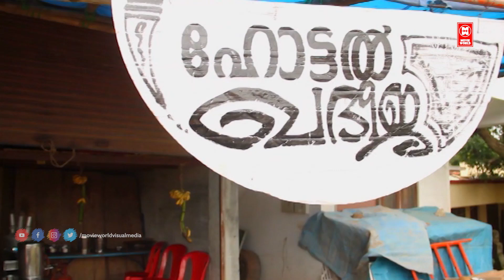ഇവിടെ ചൂടുള്ള കടിയുണ്ടോ ഇത്താ.......!!! | Malayalam Superhit Comedy | Comedy Stars Shows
കാലത്തിനനുസരിച്ച് നിങ്ങളുടെ ഭാവിയും സുരക്ഷിതമാക്കു ഡിജിറ്റൽ യുഗത്തിൽ ഡിജിറ്റൽ മാർക്കറ്റിംഗ് പഠിക്കാം ഞങ്ങൾക്കൊപ്പം - കോഴ്സ് വിവരങ്ങൾ അറിയുവാൻ

Artist : Unni Guinness, Santhosh Pandit, Ayyappa Biju

Malayalam Comedy Stage Show : Comic Boys Waist Own Country

|| ANTI-PIRACY WARNING ||

*COPYRIGHT PROTECTED*